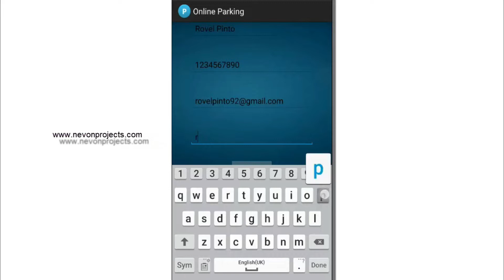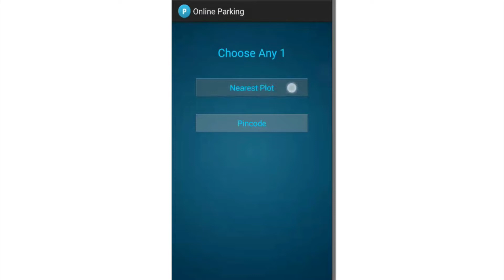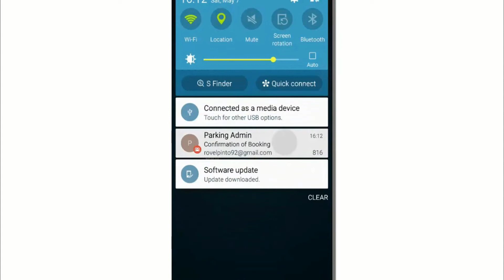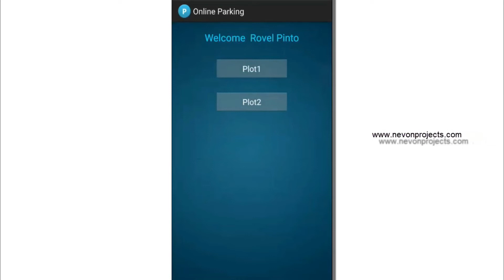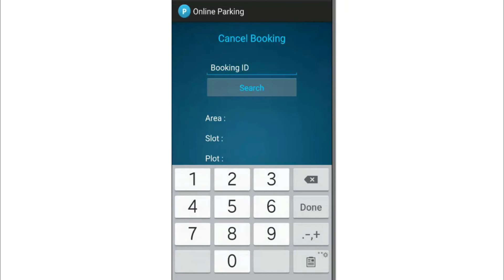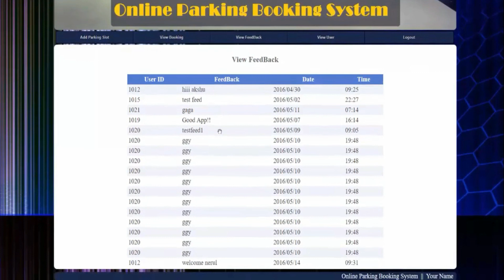Android Based Parking Booking System | Buy Android project | Buy college project | buy university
projectbhandar.com से आप कोई भी प्रोजेक्ट बनवा सकते हैं  आपके पास कोई आईडिया है आप अपने आइडियाज के हिसाब से अपना प्रोजेक्ट बनवा सकते हैं आपको यहां पूरा प्रोजेक्ट source code के साथ आपके सिस्टम और मोबाइल में कॉन्फ़िगर किए जाते हैं उसके बाद आपको ट्रेनिंग दी जाती है कि आपका प्रोजेक्ट कौन सा लैंग्वेज में बना है और कैसे बनाए गए हैं और आपको कॉलेज मे पूछे जाने वाले क्वेश्चन सभी कवर कराया जाता है आपको यहां प्रोजेक्ट के साथ रिपोर्ट और पीपीटी भी मिल जाएगा और भी ज्यादा जानकारी के लिए आप संपर्क कर सकते हैं

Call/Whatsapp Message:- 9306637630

Android projects with source code - Work on real-time android projects. We'll start project ideas from beginners level and later move to advance projects.These are innovative android app projects to be developed as final year educational projects. Students can find latest academic project topics in android here.Android projects for learning with source code and submission in college. we have good collection of mini and major Android project source code.A wide variety of successful online business ideas can be developed using android apps. NevonProjects compiles the best android projects for students

   * Source code.

   * College internship.

Project is bhandar of android and website project.
My Services:-
Design Website
Design Android Application
Learn Online Course
Buy Source Code
Buy Course
Buy Final year Project
etc.